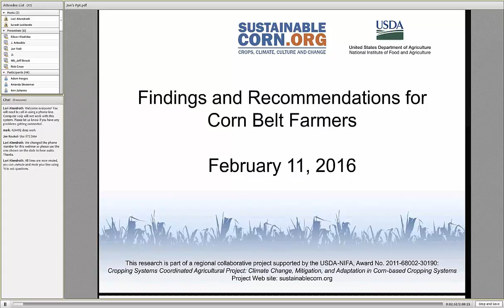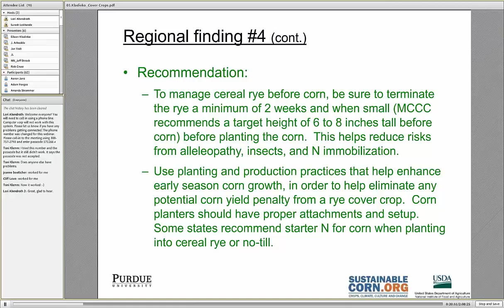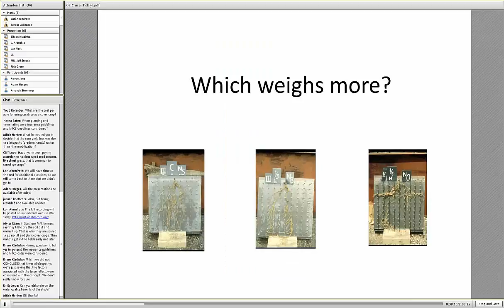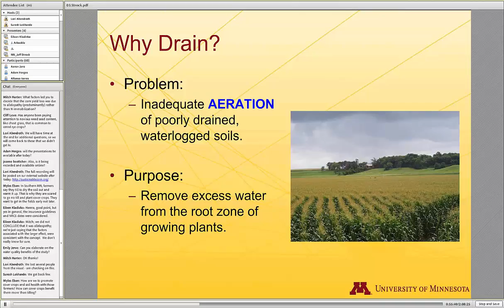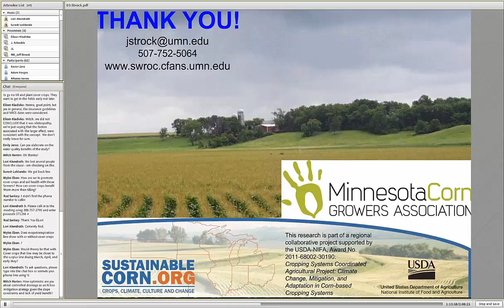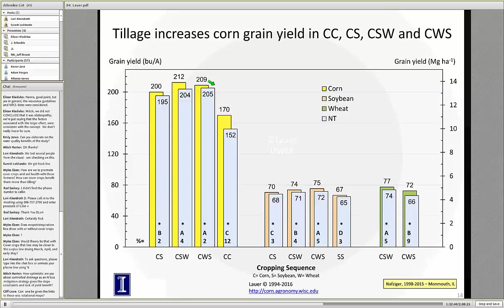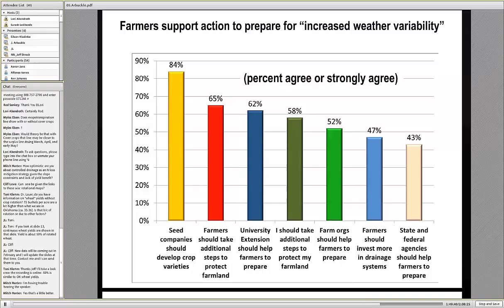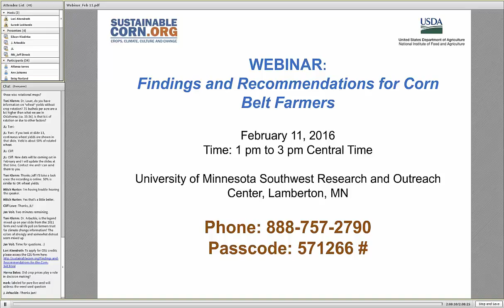Corn Project Findings and Recommendations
Researchers with the Climate and Corn-based Cropping Systems Coordinated Agricultural Project have documented 130 findings, from research which focused on field practices that had the potential of making these cropping systems more resilient to the impacts of climate change. Some of these findings are explored in this webinar, which first aired on February 11, 2016. Speaker topics include cover crops, drainage water management, tillage, extended crop rotations and farmer perceptions about climate change.

The five-year USDA- National Institute of Food and Agriculture research project is nearing completion, led by Lois Wright Morton, a professor of sociology at Iowa State University. In 2011, Morton convened 140 researchers from 10 land-grant universities in the Corn Belt and USDA Agricultural Research Service. The practices studied had the potential to provide resilience in times of drought, reduce soil and nutrient losses under saturated soil conditions, decrease field nitrogen losses, retain carbon in the soil and ensure crop and soil productivity. The researchers collected measurements at 35 field sites with diverse landscapes and soils, and from surveys of thousands of Midwestern farmers, entering all the data into one database for the team’s use.

The project’s extension educators worked to ensure the findings could be used by farmers, crop advisers, teachers and students of agriculture and other extension educators, during project years and beyond. More than 60 fact sheets, videos and other project publications are available

In 2016, project researchers will continue cross-disciplinary integration of the data and publish recommendations focused on combining various practices for optimum results.